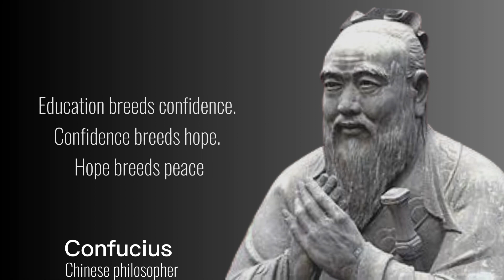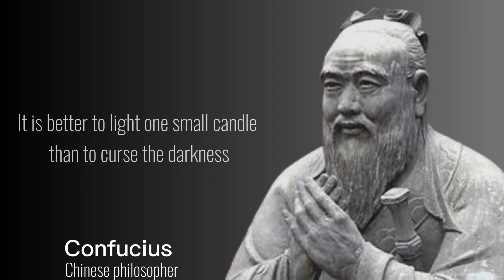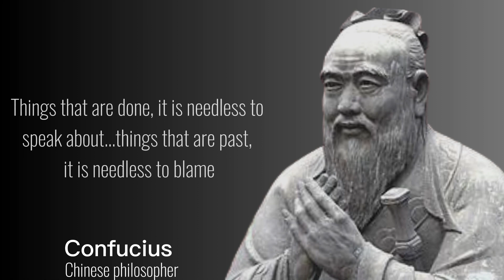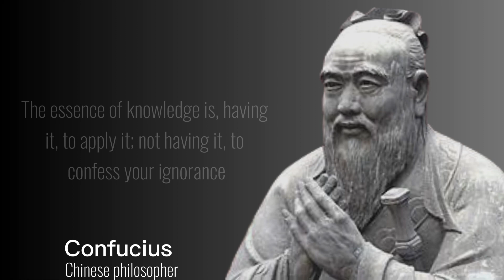Lessons from Confucius: 25 Quotes to Change Your Life || confucius quotes about life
In this video, we'll explore the teachings of Confucius and how they can help us lead a more fulfilling life. Confucius was a Chinese philosopher and politician who lived over 2,500 years ago, and his ideas have had a profound impact on Eastern thought and culture. We'll focus on 25 of his most powerful quotes, each of which offers a valuable lesson on how to navigate life's challenges and become a better person. Whether you're looking for guidance on relationships, success, or personal growth, these quotes will provide you with timeless wisdom that can help you transform your life. So join us as we dive into the world of Confucius and discover how his teachings can help you live a more meaningful and fulfilling life.